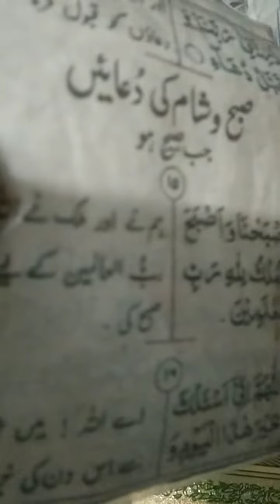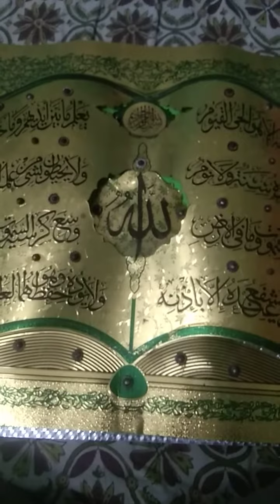August 28, 2020